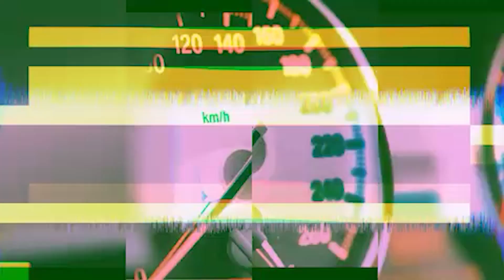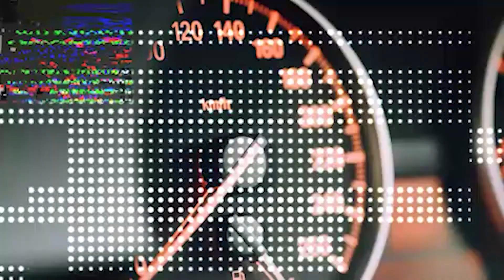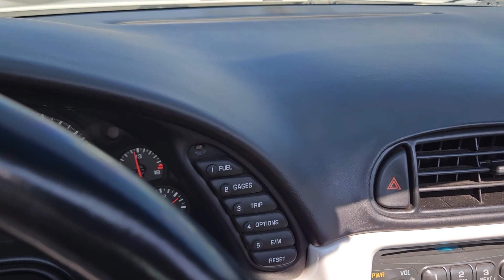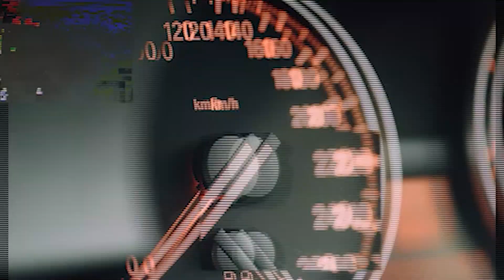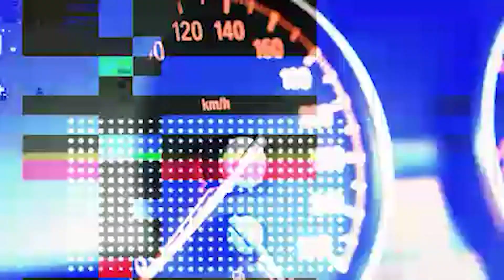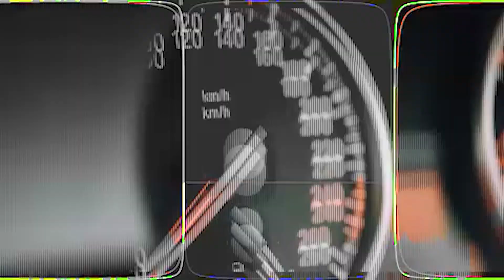Old Vs New C5 vs C8 Corvette Race : Same Car 20 Years Apart : Who Wins???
96 Linwood Plaza
Suite 296

Camera Gear :
1. DJI Mavic Pro
2. DJI New OSMO Mobile Handheld Stabilized Gimbal With OSMO Base Bundle
3. GoPro HERO4 BLACK
4. Samsung - Galaxy Note8 4G LTE with 64GB Memory Cell Phone (Unlocked) - Deepsea Blue (Certified Refurbished)
5. Samsung Galaxy Note5 N920V 32GB (Verizon Unlocked) - Blue / Black Sapphire (Certified Refurbished)
6. GoPro HERO6 Black
7. DJI Mavic Air Drone Quadcopter (Onyx Black) EVERYTHING YOU NEED Starters Bundle
8. Samsung Galaxy S8 Unlocked 64GB - US Version (Midnight Black) - US Warranty
9. GoPro Smart Remote (GoPro Official Accessory)
10. GoPro Headstrap Mount + Quick Clip (GoPro Official Mount)
11. DJI Osmo Handheld Fully Stabilized 4K 12MP Camera
12. SanDisk 200 GB Ultra Plus Micro SDXC UHS-I Card with Adapter SDSQUSC-200G-AWCIA
13. Lowepro ViewPoint BP250 - A Multi-Purpose Backpack for DJI Mavic Pro/Mavic Pro Platinum
14. DJI Mavic Accessories Advanced Mavic - Battery Charging Hub (Advanced), Black (CP.PT.000564)
15. DJI Osmo Car Mount
16. Nikon D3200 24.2 MP
17. Zhiyun Crane 2

Editing Gear:
1. Apple iMac MC309LL/A 21.5-Inch Desktop (Certified Refurbished)
2. Adobe Premiere Pro CC | 1 Year Subscription (Download)

1. Brakes: Power Stop (Z23-1405) Z23 Evolution Sport Brake Pads, Front
2. Brakes: Power Stop (Z23-1053) Z23 Evolution Sport Brake Pads, Rear
3. Suspension: Eibach Springs E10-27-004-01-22 Lowering Spring (for 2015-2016 Dodge Charger SRT Hellcat)
4. Cold Air Intake: K&N 33-2460 High Performance Replacement Air Filter
5. Wheels : Verde VVF-002 20x10 & 20x11 Custom Finish Mod2Fame Bronze
6. Wide Body : Lil Devil Flares (disc. code mod2fame)
8. Tinted Lights : Luxe Auto Concepts
9. Tuner : DiabloSport Trinity with PCM Swap

Corvette C5 Mods:
1. Chevrolet Corvette C5 VaraRam VR-B2 Ram Air Kit

Durango R/T Mods:
1. K&N 77-1563KP Performance Intake Kit

Porsche Panamera Turbo Mods:
1. Pedal Commander throttle response controller PC09 for VAG Group (Audi, Porsche, Volkswagen)